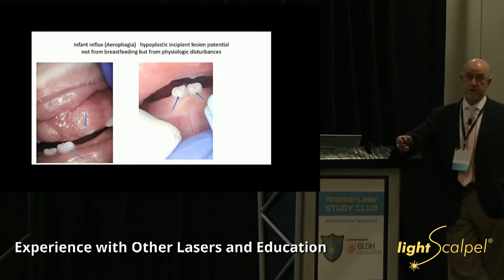Milton Geivelis, DDS - LightScalpel CO2 Dental Laser Review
Periodontist, Milton Geivelis, DDS, MS, has been using his LightScalpel laser since 2017. Dr. Geivelis reviews his experience using the LightScalpel dental CO2 laser, customer support, training and education, and how the LightScalpel laser has helped him to perform life-changing tongue- and lip-tie releases in his practice.

"... Helping all of these patients from babies to adults, has been immense and the most physiologically rewarding thing I have ever done in my practice."

Dr. Geivelis is a Breathe Institue Affiliate and for several years has been releasing tongue-ties and lip-ties in infants who have trouble breastfeeding, as well as children and adults with speech problems or sleep apnea.

Dr. Milton Geivelis is a board-certified specialist, whose practice is limited to periodontics, lip- and tongue-tie release, and dental implants.  He holds a Doctor of Dental Surgery Degree, a Master's of Science Degree, and a Specialty Degree in Periodontics.  The most important people in his practice are the patients and he strives to deliver the highest quality care, utilizing the most up-to-date techniques and equipment, in the most comfortable and gentle manner possible.  Dr. Geivelis regularly participates in continuing education and is a diplomate of the American Board of Periodontology.

Dr. Geivelis regularly participates in continuing education and is a diplomate of the American Board of Periodontology. From 1993 to 2001, Dr. Geivelis was a professor and director of Graduate Periodontics at Northwestern University Dental School, training the dental residents in Periodontics. Dr. Geivelis lectures about Periodontics and Implants nationally and internationally; and he has received several academic and clinical awards for his work as a Periodontist.

Thank you, Dr. Geivelis for allowing us to share your interview.